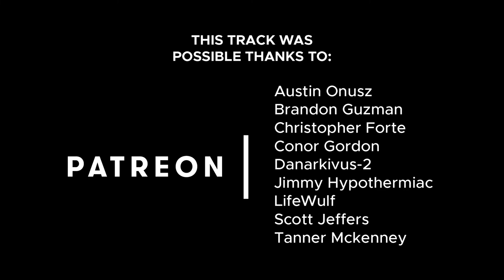Fallout: Missouri - The Greatest Consequence (Original Soundtrack)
Hey! I did the Main Theme for a Fallout Project! This is one of my favorite commissions so far and I really can't explain why but I feel like it's super different from other stuff I've done but I'll let you be the judge! Thanks a lot to @GiveMeButter from twitter for reaching out!

Art by @theGameWorld on Twitter!